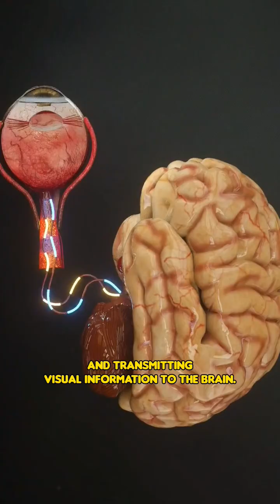WHY DO EYES LOOK RED IN PICTURES? | Mystery 1K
Eyes appear red in photos due to camera flash, which reflects off the retina and makes blood vessels more visible.

This is compounded by pupil dilation in low-light environments.

Kardashev scale: The most advanced civilization in the universe.